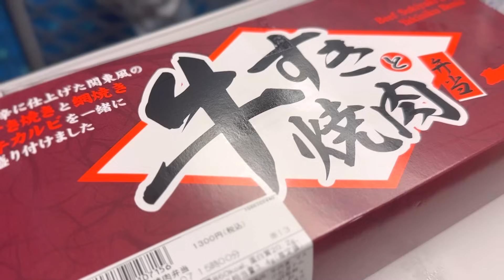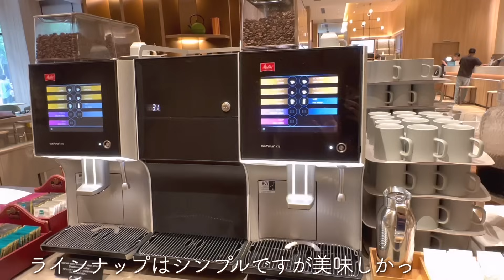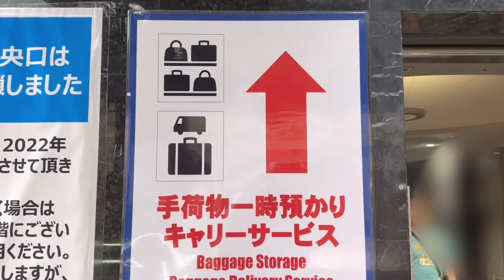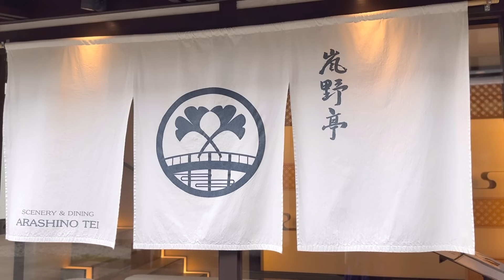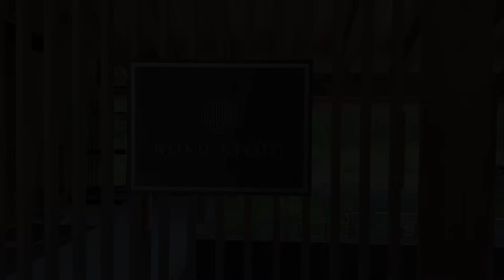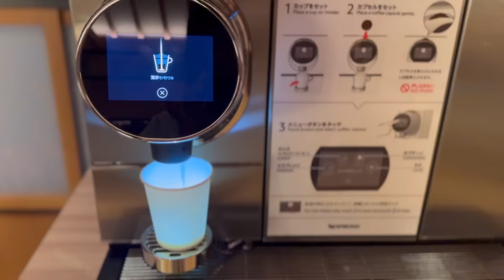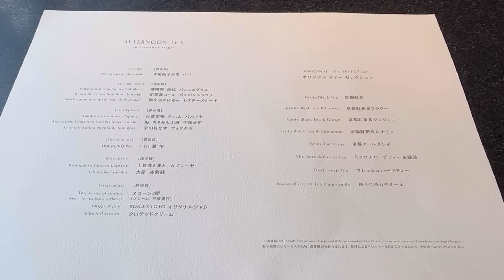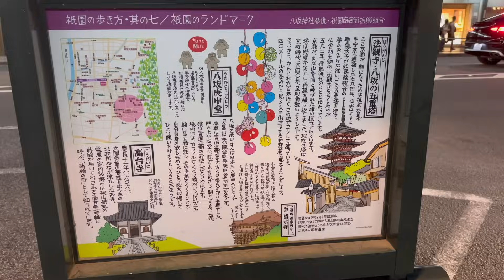京都vlog.贅沢な大人の休日.嵐山・渡月橋.雨のホテルステイ.夜の祇園散歩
去年の夏の京都旅行。雨で残念ながら行けなかったリベンジ嵐山の旅

去年より１週間早く日程を立てたのですが
今年も雨が降ってホテルでのんびり過ごした１日

まだまだ見たい場所がたくさんあるので
次回の旅行を楽しみに頑張りたいと思います☺️

チャプター
00:00 プレビュー
00:40 駅弁
01:47 京都四条烏丸ホテル
04:42 トロッコ列車へ
05:57 嵐山
08:52 アラビカコーヒーと竹林
10:22 天龍寺
11:37 ホテルステイ
15:36 大阪美味いもの
20:02 朝ごはん
21:45アフタヌーンティー
22:56 夜の祇園と八坂神社

一緒に行った友人が会員のため
新しく京都にできたホテルを巡ってきました
大阪でも１泊してきたので次回の動画で・・

１泊目・ヒルトン・ガーデン・イン京都四条烏丸
２泊目・ROKU KYOTO, LXR Hotels & Resorts
３泊目・ダブルツリーbyヒルトン京都東山